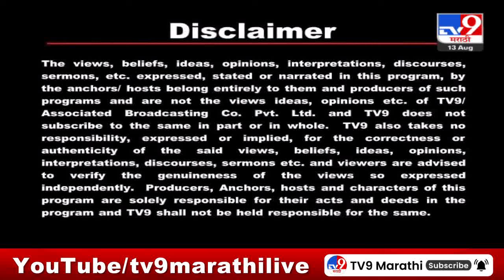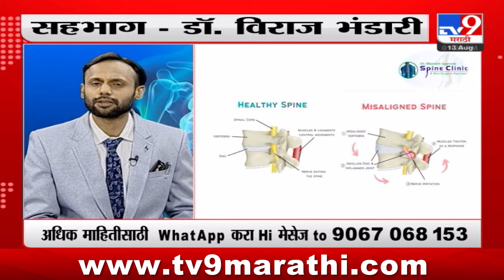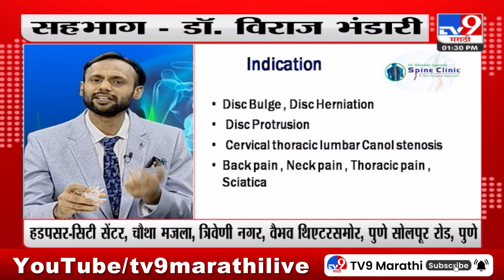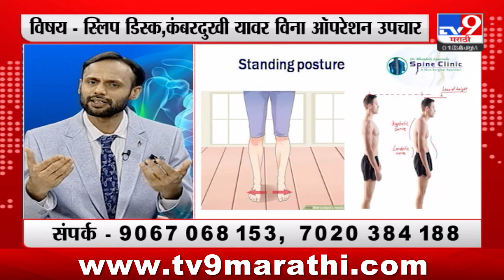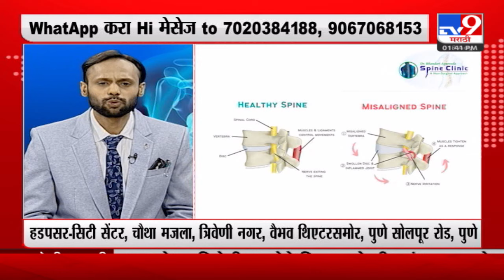आरोग्यम् धनसंपदा | विषय-स्लिप डिस्क, कंबरदुखी यावर विना ऑपरेशन उपचार | डॉ. विराज भंडारी